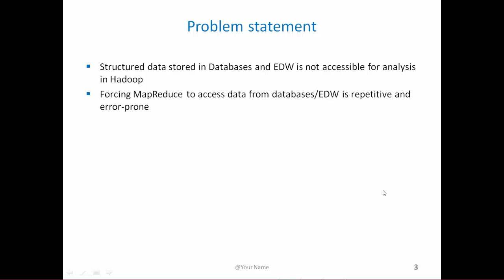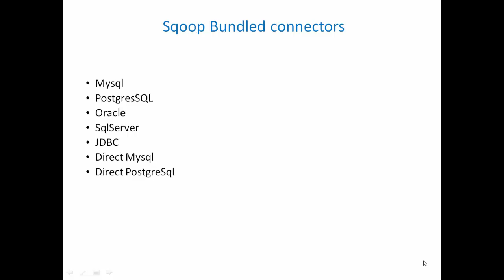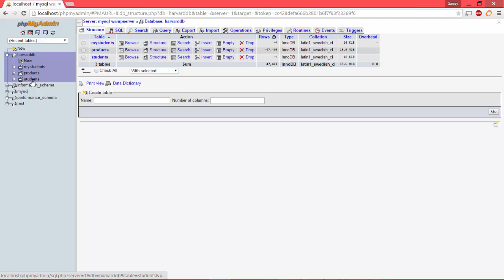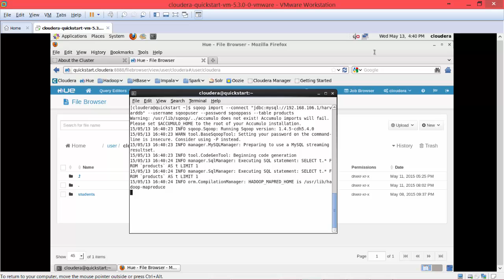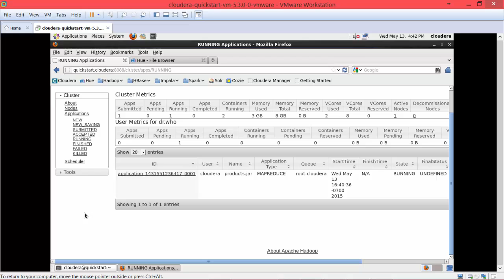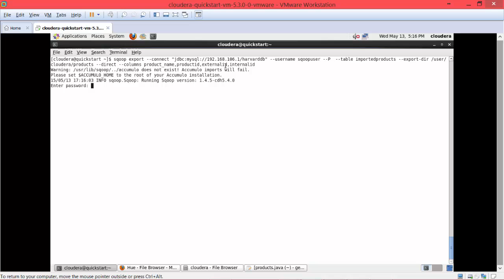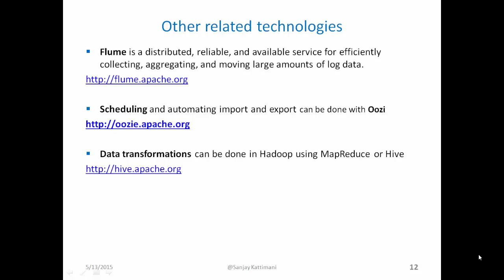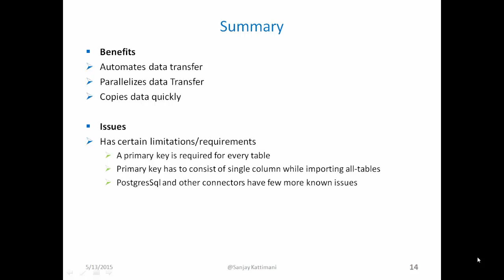CSCI-E63- Sqoop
Final project of Big Data Analytics Course at Harvard Extension School.

Sqoop-A mechanism for transferring data to and from HDFS